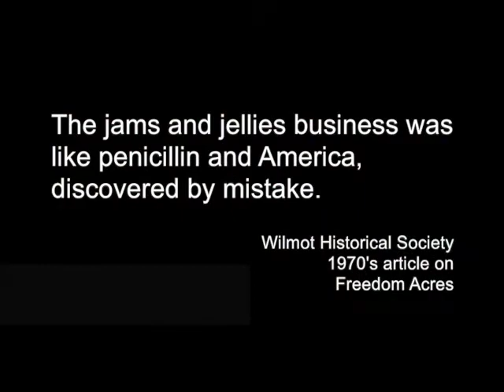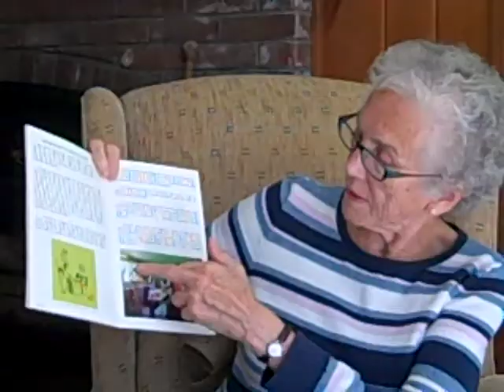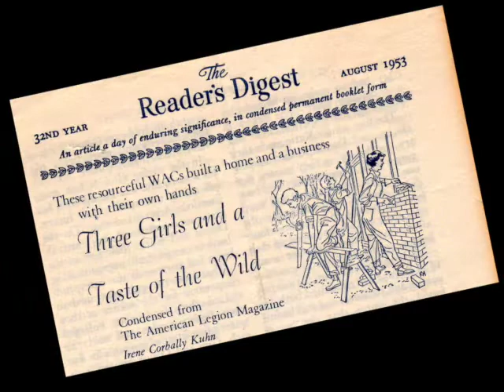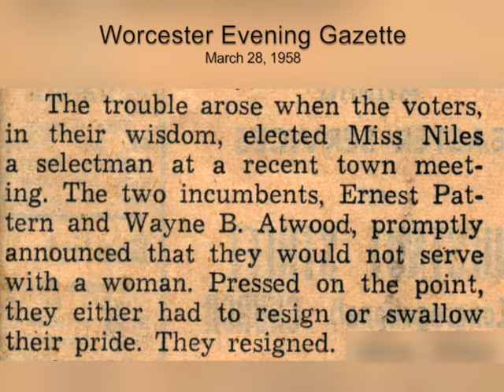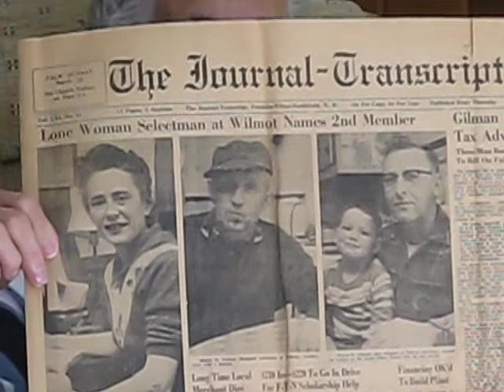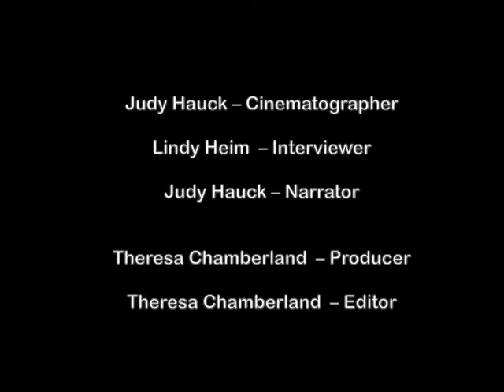Memories of Wilmot: The Birth of Freedom Acres and A Taste of the Wild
In the fall of 1946, Kay White and Donna Niles, veterans of the WWII Women’s Army Corps, left New York city on a vacation to New England and, due to a sick puppy they had with them, spent a couple of days in a friend’s cabin halfway up Mt. Kearsarge to let the puppy recuperate.

They were so impressed with the area that a short time later, they purchased 26 wooded acres at the foot of Mt. Kearsarge. The parcel was on the west side of the Old Winslow Road in Wilmot, and it is here they decided to put down their roots and try homesteading the land—which they called Freedom Acres Farm.

Wild fruits and berries were plentiful, and in 1949, Kay unearthed her great-grandmother's preserve recipes and made several different types of jams and jellies. The result was so successful, that she and Donna decided to send them as Christmas gifts to their Army buddies and friends in New York City.

This generated a great demand for more of these delicious preserves—which ultimately turned into a 40-year mail order business they called Taste of the Wild.

In this interview, Wilmot Flat resident Loretta Rayno, who was a close associate of Donna and Kay for 28 years, shares first-hand stories of Donna and Kay and their jelly business that ultimately brought 45,000 tourists a year to Wilmot.

If you would like to view a separate video of Loretta Rayno and her early life, please

Featuring:  Loretta Rayno
Guests
Mary Fanelli – Wilmot Historical Society
Kathy Neustadt – Danbury Oral Historian
Judy Hauck – Videographer
Judy Hauck – Narrator
Lindy Heim – Interviewer

Photography
Kate Smith by Wikimedia Commons

Mount Kearsarge from Bog Mountain by Margaret Doody
Wilmot Historical Society

Produced by: Theresa Chamberland of StoryCatcher Studios